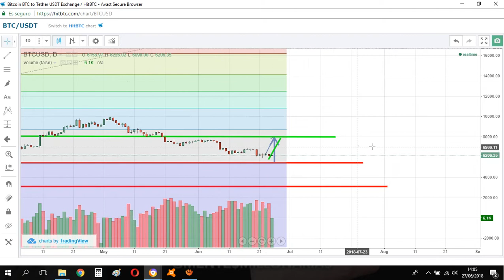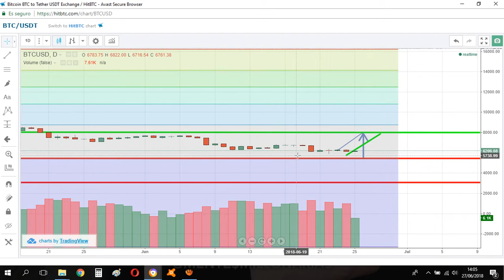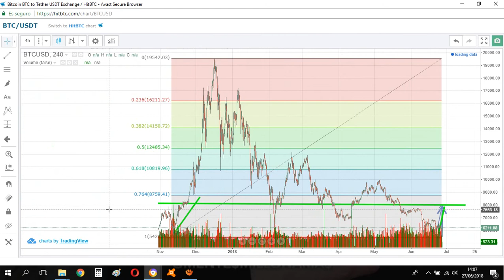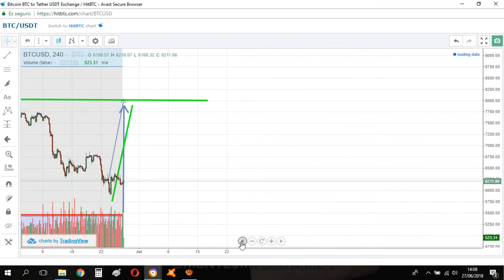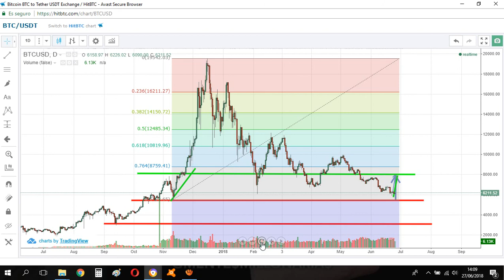bitcoin rumbo a los 8000 $$ analisis del mercado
noticias de criptomonedas
NOTICAS DE CRIPTOMONEDAS

              CASAS DE CAMBIO DE CRIPTODIVISAS

                REGISTRO GRATUITO DE UBER
1 Uber usuario viaje gratis👉👉 : t9u4ol